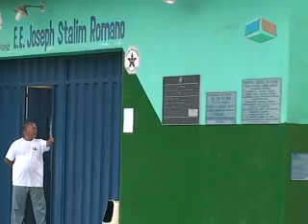mat EJA stalim Romano